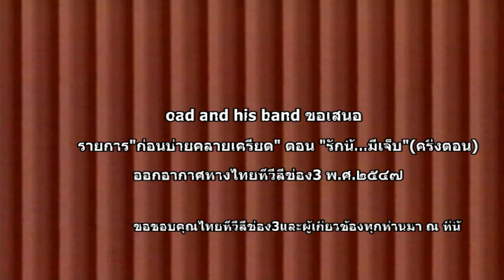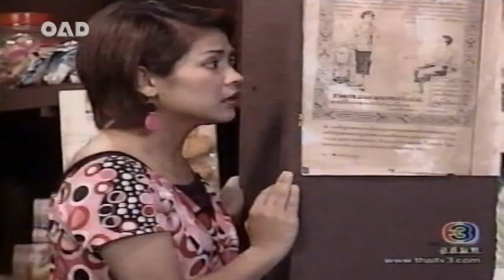ก่อนบ่ายคลายเครียด รักนี้...มีเจ็บ